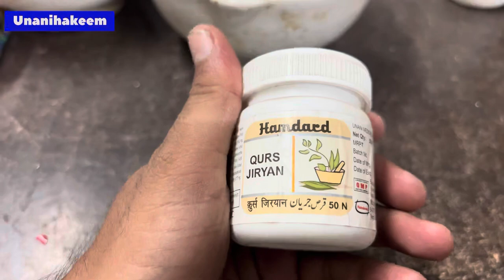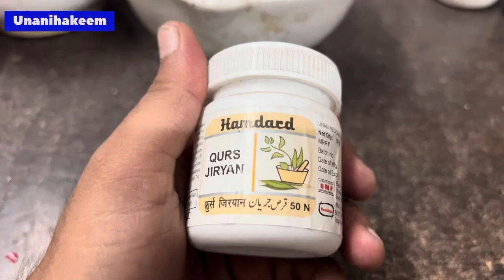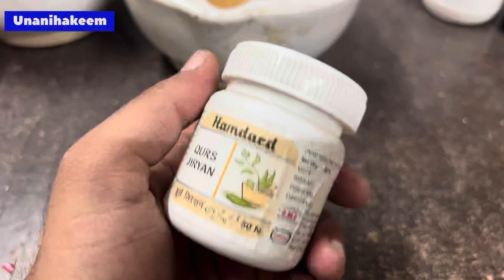Qurs jiryan सपनदोष धांत चिपचिपा पानी 21 दिन मै बंद गारंटी के साथ || Hamdard || unani hakeem